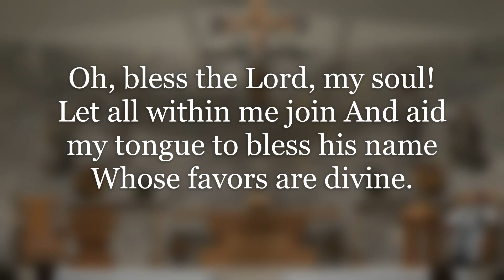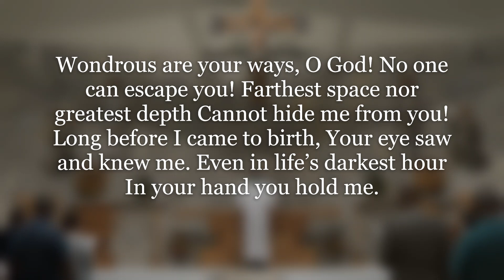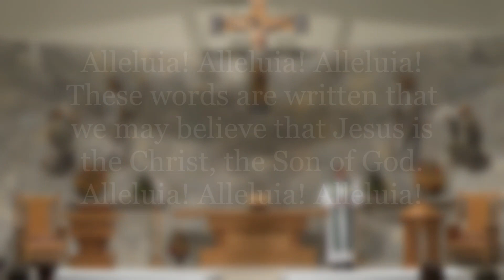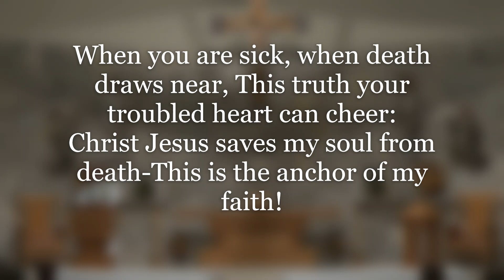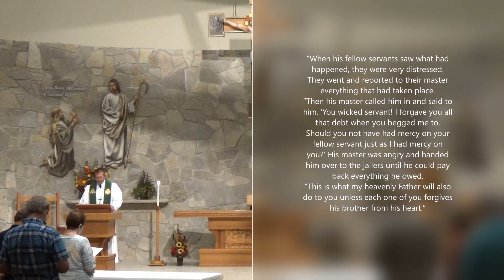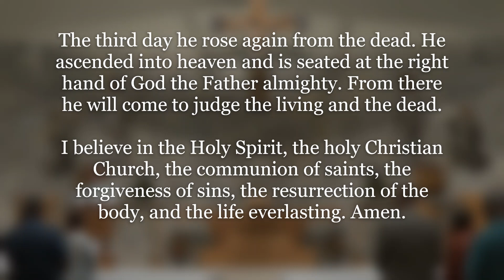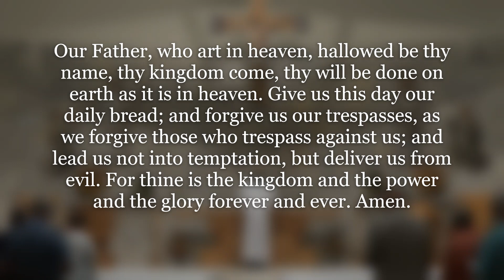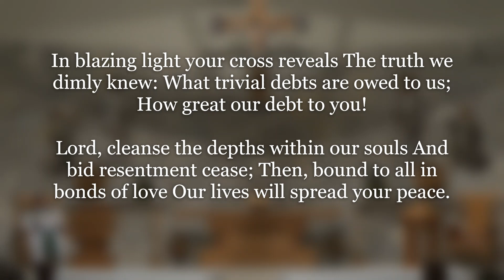The Forgiven Forgive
“The Forgiven Forgive” by Pastor Zuberbier
1. Our merciful God freely forgives our immeasurable debt.
2. We will freely forgive the puny debt of others.